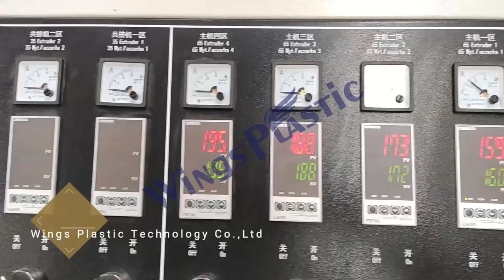Plastic Vacuum Cleaner EVA PE Spiral Swimming Pool Hose Pipe Extrusion Making Machine ProductionLine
Plastic Vacuum Cleaner EVA PE Spiral Swimming Pool Hose Pipe Extrusion Making Machine Production Line

SARAH JIA

Vacuum Cleaner Eva Spiral Soft Hose Extruder
EVA Pipe Machine For Sale
Eva Pipe Extrusion Machine
Eva Spiral Hose Vacuum Cleaner Pipe Making Machine
Vacuum Cleaner Pvc Pp Pe Eva Hose Pipe Machine
Eva Vaccum Cleaner Hose Machine
Eva Vacuum Hose Machine
Plastic EVA Hose Production Machine
Eva Pe Hose Production Line
Double Color Eva Vacuum Cleaner Tube Making Machine
Eva Lldpe Vacuum Cleaner Spiral Soft Hose Pipe Extruder Machine
Eva Swimming Pool Vacuum Suction Hose Making Machine
EVA Hose Extruder Machine
EVA Hose Extrusion Line
EVA Pipe Extruder
Vacuum Cleaner Hose Extruder
EVA Corrugated Hose Extruder Machine
Vacuum Cleaner Pipe Machine
EVA Spiral Soft Hose Production Line
Flexible Hose PVC PE EVA Plastic Extrusion
Vacuum Cleaner Pipe Extruder
Vacuum Cleaner Hose Production Machine
EVA Vacuum Cleaner Hose Making Machine
Eva Vacuum Cleaner Tube
Eva Tube Extrusion Machine
Vacuum Cleaner PVC PP PE EVA Softly Spiral Flexible Hose Tube Duct Extruder Making Machine Production Line
Vacuum Cleaner PVC PP PE EVA Hose Pipe
Eva Vaccum Cleaner Hose Making Machine
Pp Pe Pvc Eva Pa Plastic Pipe Making Machine
Vacuum Cleaner EVA PE Spiral Hose Making Extruder Machine
Swimming Pool Pipe Hose Production Line